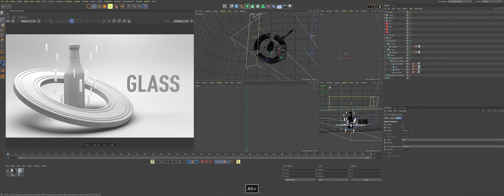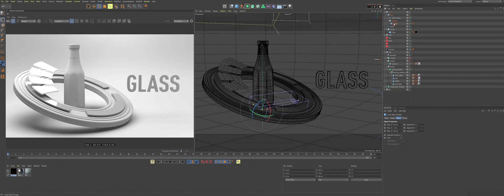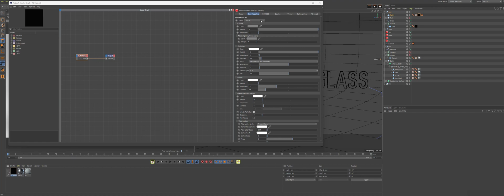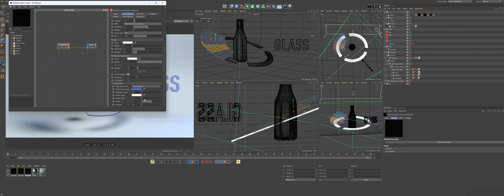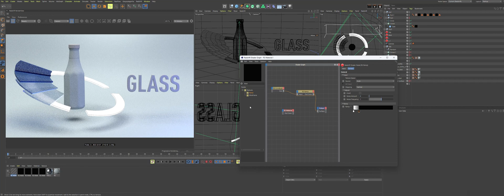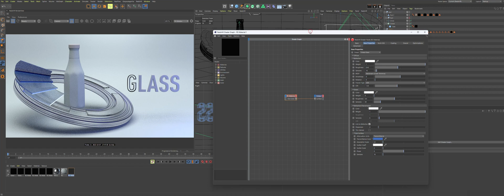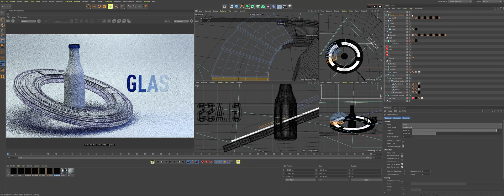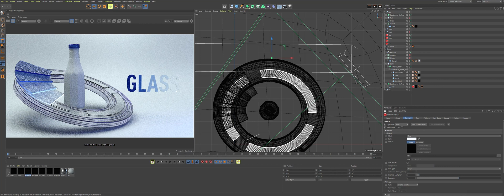Tutorial | Creating Colorful Glass with Redshift in Cinema 4D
In this tutorial, we are going to learn how to create colorful glass and plastic materials in Cinema 4D. We will use the Redshift Render.